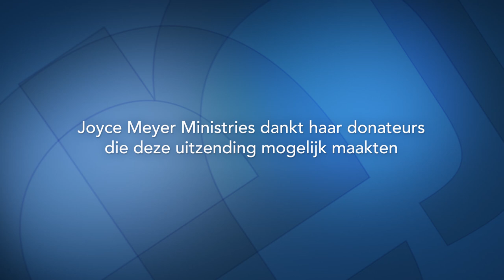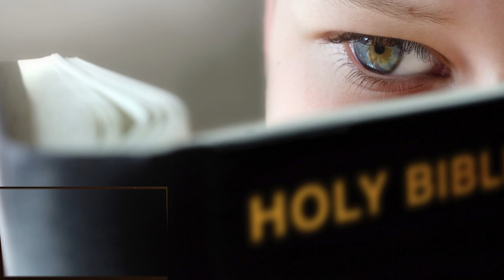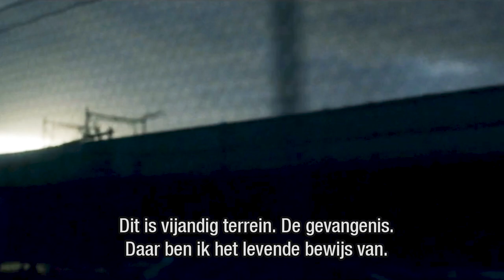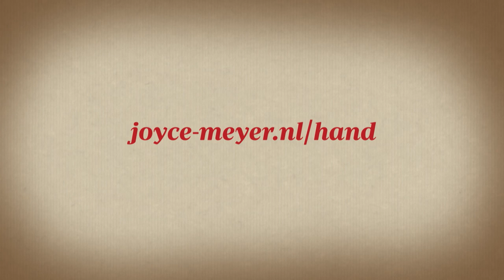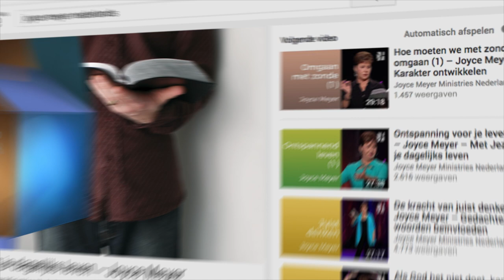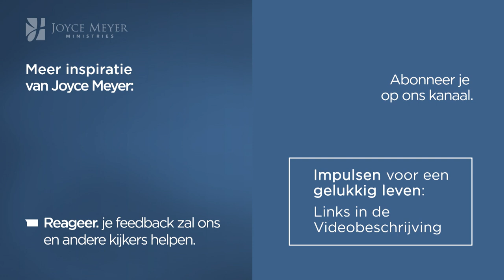Ontwikkel je karakter 🆙 groei in geestelijke volwassenheid – Joyce Meyer – Karakter ontwikkelen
Innerlijke groei: Sterk karakter | Net zoals de pottenbakker iets moois uit een klomp klei vormt, zo is God ook aan het werk in jouw leven. Het voelt misschien niet altijd goed, maar het is voor je bestwil. In het programma van vandaag moedigt Joyce je aan om God zijn werk in jou te laten doen.

00:00 Ontwikkel je karakter en groei in geestelijke volwassenheid
06:34 2 Korintiërs 5;20
08:20 Lukas 15;11-32
09:37 Lukas 22;42
12:42 Filippenzen 3;12-13
15:03 2 Korintiërs 3;18 Wij allen nu, die met onbedekt gezicht de heerlijkheid van de Heere als in een spiegel aanschouwen, worden van gedaante veranderd naar hetzelfde beeld, van heerlijkheid tot heerlijkheid, zoals dit door de Geest van de Heere bewerkt wordt.
17:40 Opmerking: We zullen nooit veranderen, tenzij we leren om de zienswijze en correctie van God te accepteren, zonder ons veroordeeld te voelen.
21:31 2 Korintiërs 3;13-14 en zijn we niet als ​Mozes, die zijn gezicht met een sluier bedekte, zodat de Israëlieten niet konden zien dat de glans verdween. (14) Hun denken verstarde, en dezelfde sluier ligt tot op de dag van vandaag over het oude ​verbond​ wanneer het voorgelezen wordt. Hij wordt alleen in ​Christus​ weggenomen.